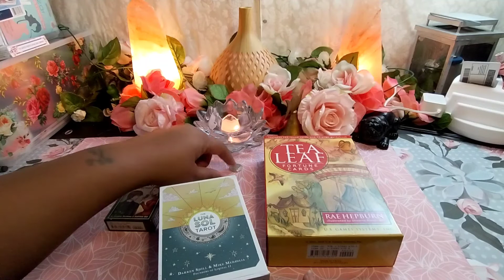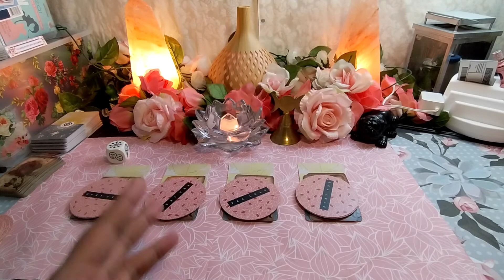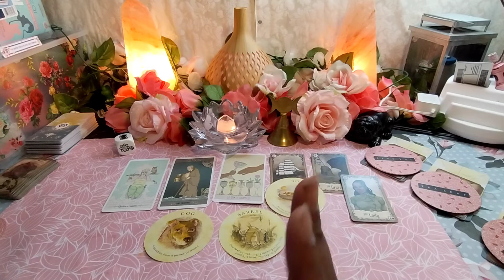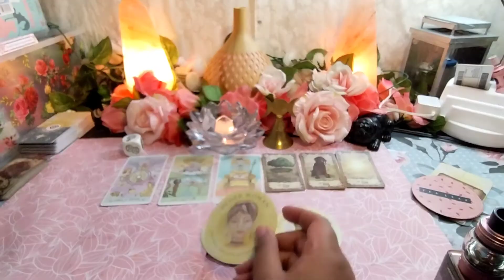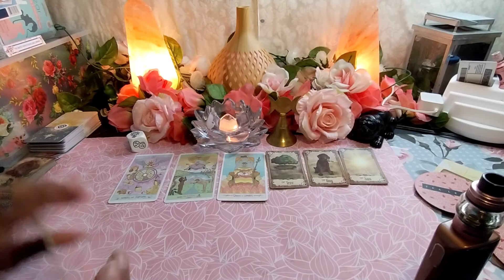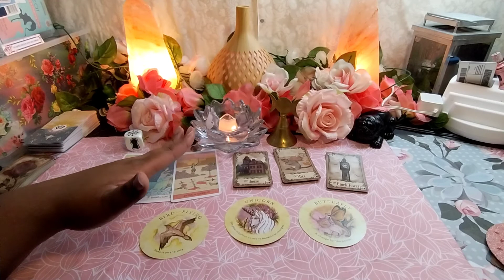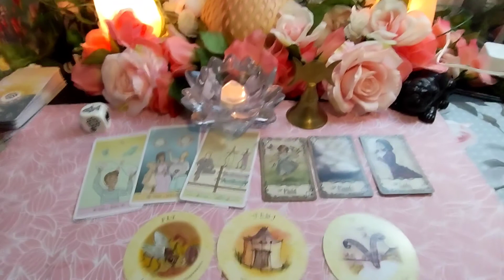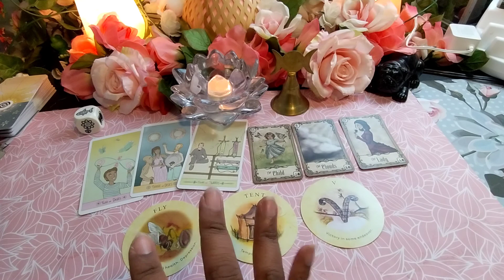What does your partner think of your family? PICK A CARD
@0:00
@6:32 Group 1
@11:32 Group 2
@16:47 Group 3
@20:56 Group 4